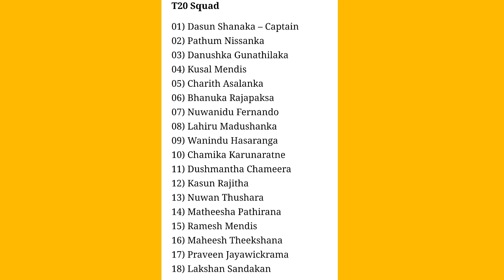ඕස්ට්‍රේලියාවෙන් පළිය ගන්න නම්කළ ප්‍රභල මූලික සංචිතය|SriLanka Named T20 Squad to Take Revenge on Aus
sri lanka t20 squad 2022
sl vs aus t20 time table
sri lanka vs Aus 2022 T20 shedule
sri lanka t20 sqaud player
sri lanka cricket
bhanuka rajapaksa vs Aus
Matheesha pathirana
Nuvinudu fernando Vs AUS
news sri lanka
Aus vs SL t20 Match shedule 2022
Aus vs SL t20 Match live
Aus tour of SL 2022
Aus tour of SL  News 2022
lokaya
alex carey
alex carey interview
alex carey Aus vs SL 2022
alex carey vs Sri Lanka
Cricket News
Aus vs  Sl 2022
Aus vs  Sl 2022 Time table
Australia tour of Sri Lanka 2022
Australia tour of Sri Lanka 2022 shedule
sri lanka cricket
newsderana
ada derana
sl cricket
today match
news
sri lanka cricket news
Australia tour of Sri Lanka 2022 live telecast
SL vs Aus 2022 Live
sri lanka T20 squad
Australia T20 squad 2022
Dasun shanka
Aron Finch